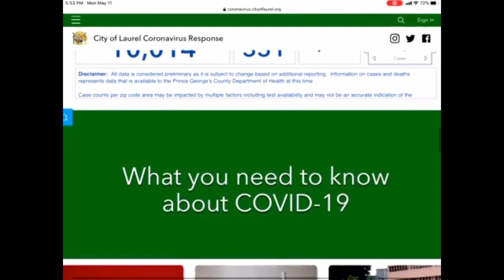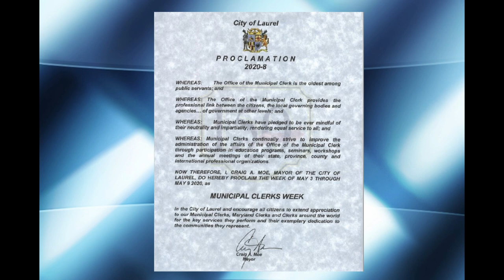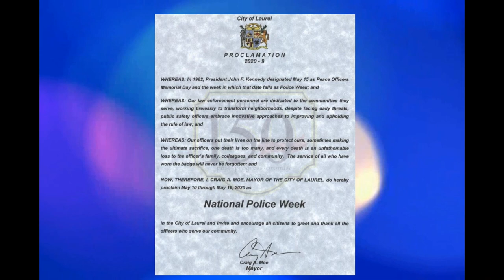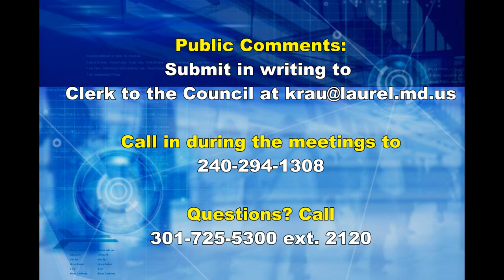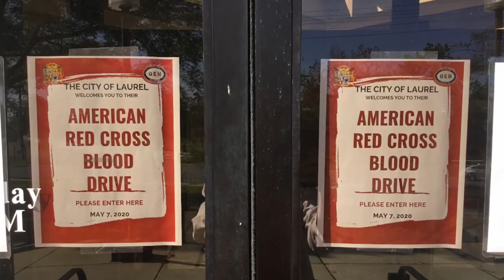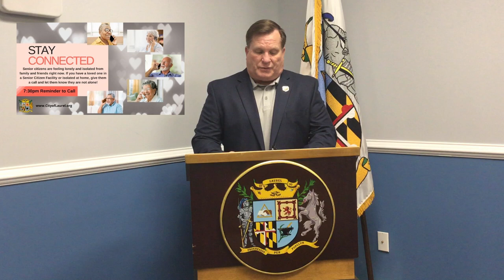Weekly COVID-19 Briefing with Mayor Moe - May 11, 2020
On this week's edition, Mayor Moe let's you know about the City's new Coronavirus Information Hub on our website, presents 2 proclamations, talks about the new Disaster Financial Management Team, gives today's latest COVID-19 numbers and gives the latest government meeting schedule for the Mayor and City Council as presented by Council President Sydnor.

Watch and StayintheKnow!